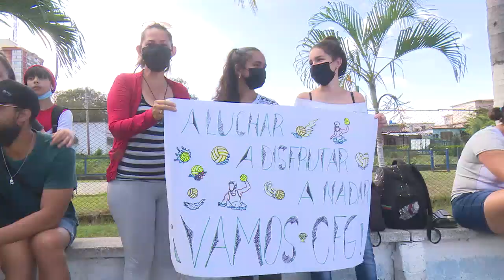Ganan polistas de Cienfuegos Liga Nacional de Polo Acuático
Los polistas de Cienfuegos implantan récord de victorias sin precedentes para los deportes colectivos en Cuba, al quedarse con la corona por 23 veces consecutivas en la primera categoría de la disciplina.